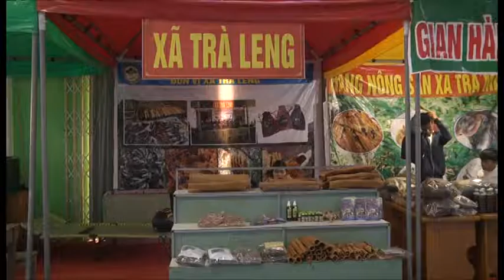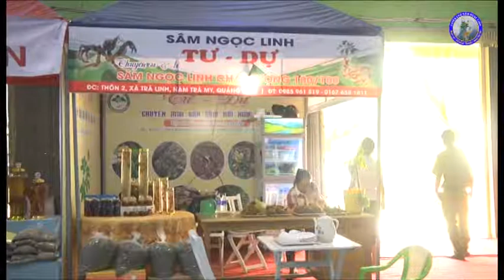Giống sâm Ngọc Linh tại Phiên chợ